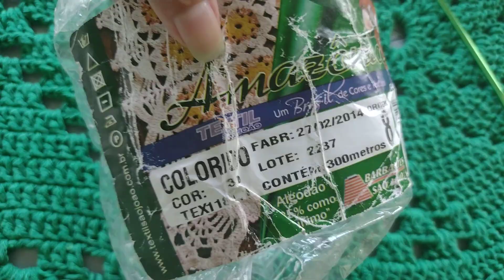vlog de uma produção perigosamente calculada